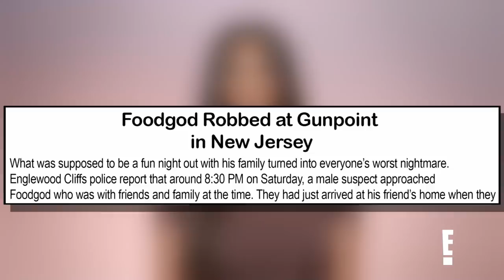Kim Kardashian Calms Foodgod Moments After Being Robbed | KUWTK | E!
After getting held up at gunpoint, the "KUWTK" star's longtime BFF calls panicked and explains how thieves took his pricey watch. Watch Kim try to calm Foodgod down!